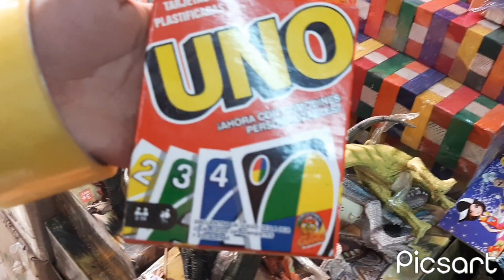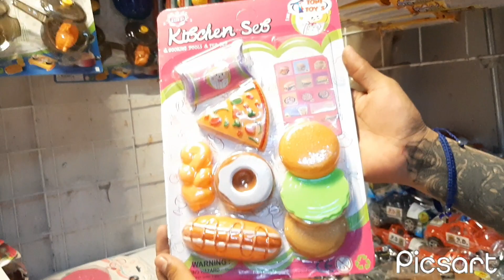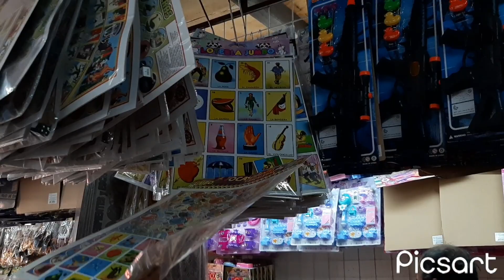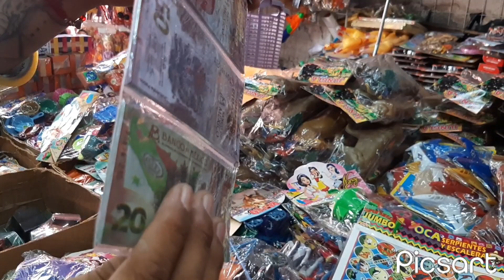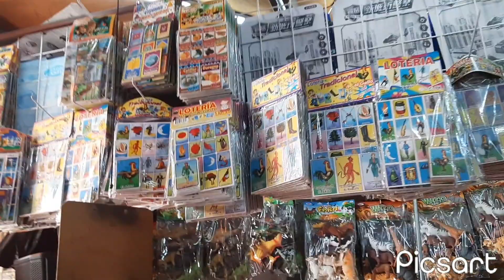😀El Mejor🤩 Provedor🥰 de 🧸Juguetes🦄💫💫🥳 desde 🤑$ 10 🤯"MUNDO MÁGICO" 😱2da Parte ♡♡♡♡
Ellos son Mundo mágico es un provedor de juguetes desde 10 pesos con una excelente calidad y limpieza en todos sus juguetes

🌟DIRECCIÓN 🌟
Calle jose Joaquín herrera frente callejón leona vicario entre Manuel doblado y torres quintero

🌟HORARIOS 🌟
 Lunes a Sábado de 10 am a 6pm